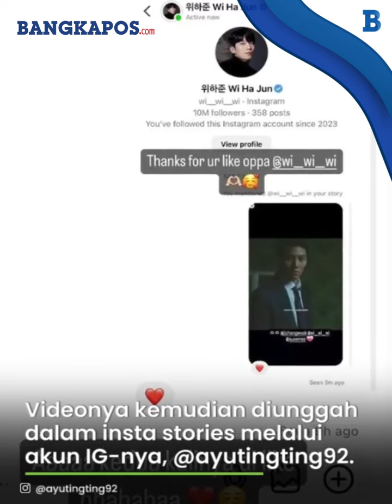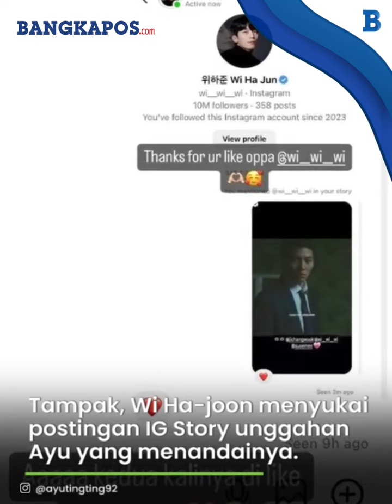Pedangdut Ayu Ting Ting Senang, IG Stories Dinotice Aktor Korea Wi Ha Joon, Dapat Balasan Emoji Hati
Tak jarang, Ayu Ting Ting sering merekam drakor-drakor favorit yang ia tonton.
Videonya kemudian diunggah dalam insta stories melalui akun Instagram pribadinya, @ayutingting92.
Dari Instagram storie sang pedangdut, Selasa (31/10/2023) Ayu kedapatan membagikan tangkapan layar DM instagram akun resmi Wi Ha-joon.
Sebelumnya, dia mengunggah rekaman video sedang nonton drakor yang dibintangi oleh aktor Korea berusia 32 tahun itu.

VP:Agus